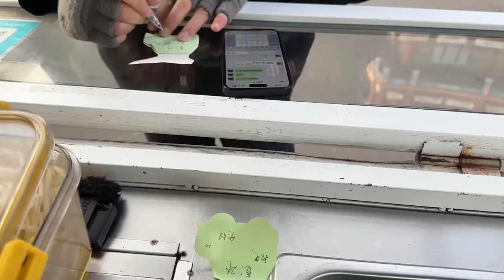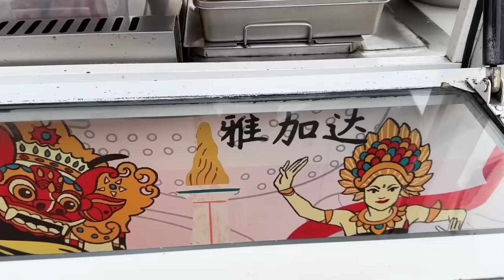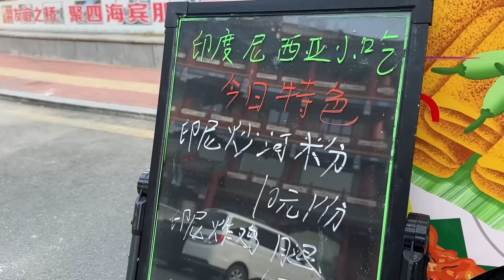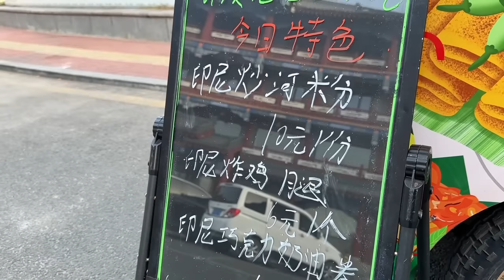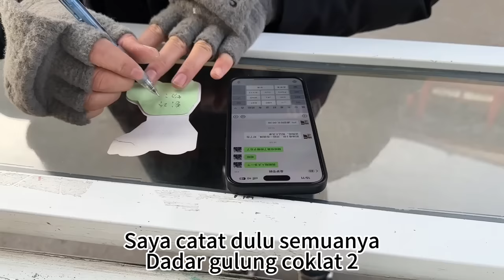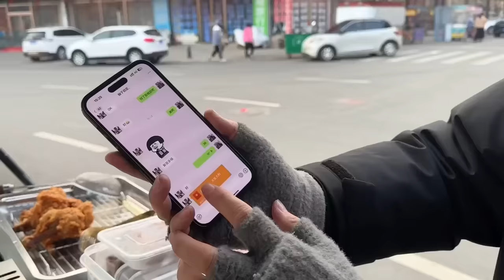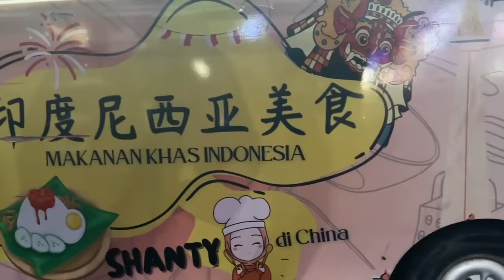JUAL DADAR GULUNG COKLAT ISI VLA DI CHINA, TERKEJUT DISERBU PESANAN SAMPAI HABIS DALAM SEKEJAP MATA!